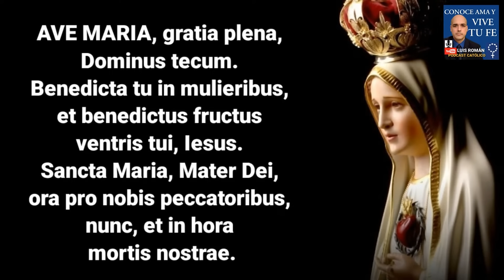¡Nos Advirtieron ‼️ REVELACIONES Marie Julie Jahenny 🙏 3 Días De Oscuridad Xavier Ayral y Luis Román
El Sr Xavier Ayral nos habla de los principales mensajes de la Santísima Virgen Maria a través de La Salette, La Fraudais. Tilly, Fatima, Akita y Garabandal. También nos explica las profecías y visiones de Marie-Julie Jahenny. Sin dudas hemos sido advertidos. ¿Cuáles han sido las revelaciones?

Para ordernar el Libro Revelaciones

Link para comprar el libro en Ingles Revelations

Telefono Academia De Latín Conoce Ama Y Vive Tu Fe 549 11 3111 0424 (WhatsApp o Telegram)